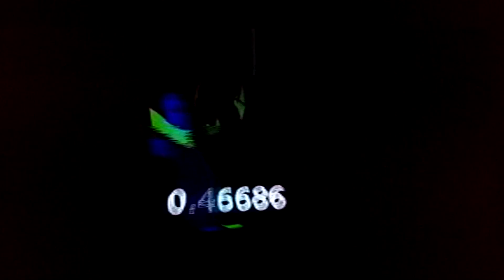(VHS) Ángeles bíblicamente correctos — ( Max/MSP — Jitter audio reactive visuals )